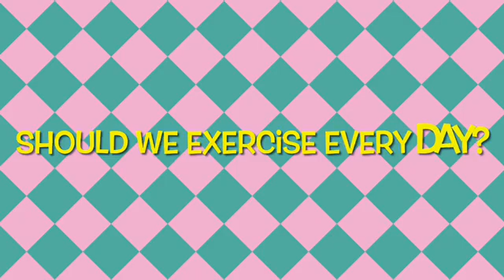WHY SHOULD WE EXERCISE & REST?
Learn about the importance of exercise and rest with Pratham. This is an Educational video for children to learn about the importance of exercise and rest. How does exercise helps our body? What if we do not exercise?

Here is a small song on exercise benefits:
“Early to bed and early to rise
Makes a man healthy, wealthy, and wise”